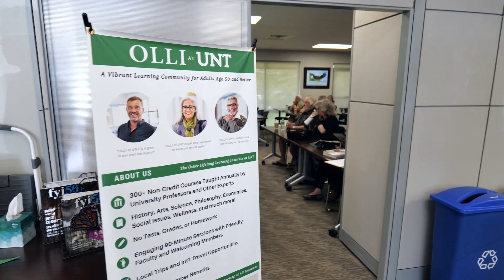Why I Teach for OLLI at UNT (60 second version)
Annette Becker, Dr. Laura Evans, and Quincy Davis speak about their experiences teaching for OLLI at UNT.